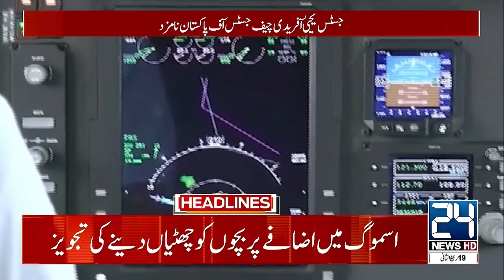Justice Yahya Afridi New Chief Justice - Constitutional Amendment - 2am News Headlines | 24 News HD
24 News HD Is One Of The Leading News Channels Of Pakistan Bringing You The Latest Current Affairs From Pakistan And Around The World.  Live National Assembly ,Senate Session And Current Affairs.